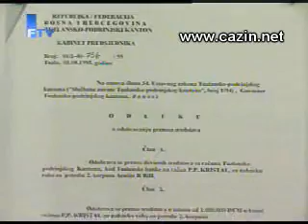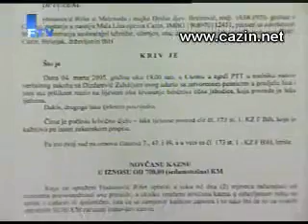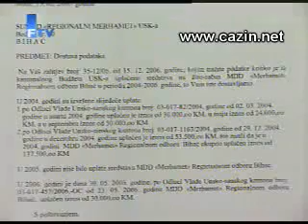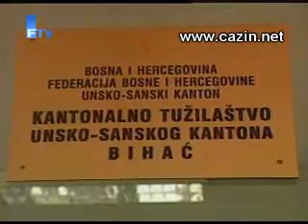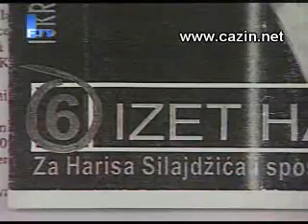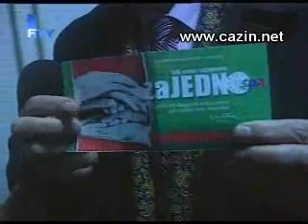60 minuta - "A - sda"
60 minuta. Emisija RTV F BiH